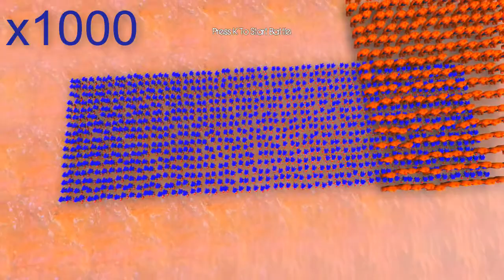100 Hulk vs 1000 Sonic and 1000 Ben Grimm (Marvel vs Marvel)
100 Hulk vs 1000 Sonic and 1000 Ben Grimm